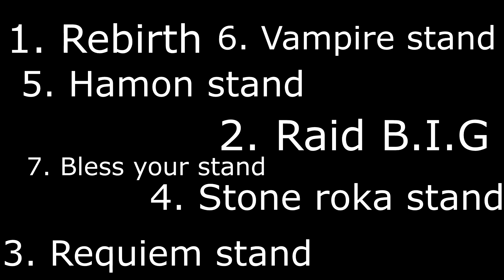PROJECT JOJO OR A BIZARRE DAY ❗ ❗ ❗ WHICH IS BETTER ?! AND WHY ?!